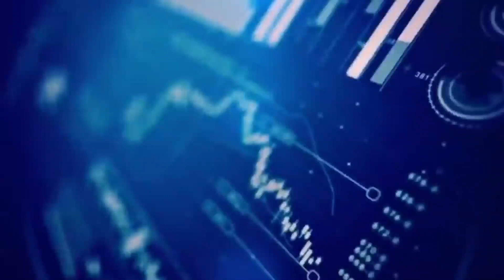AssoNEXT- All About Us. Intervista a Andrea De Micheli, Co-founder, Chairman & CEO Casta Diva Group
Lunedì 5 giugno 2023 a Palazzo Mezzanotte, presso la sede della Borsa Italiana a Milano, sì è tenuto l’evento “All About Us” di AssoNEXT Associazione Italiana delle PMI Quotate, realizzato in collaborazione con gli Euronext Growth Advisors.

L'iniziativa ha permesso all'associazione di accogliere la comunità di EGM, in modo da fare il punto sulla situazione del mercato e analizzare nuove iniziative da intraprendere con l'obiettivo di supportare le Piccole e Medie Imprese quotate.

"È fondamentale agevolare la quotazione delle PMI che rappresentano la spina dorsale del Paese", ha affermato Giovanni Natali, Presidente AssoNEXT, ricordando che l'associazione "svolge anche attività di formazione a supporto delle aziende" e sollecitando un ddl Capitali per attuare una semplificazione del mercato.